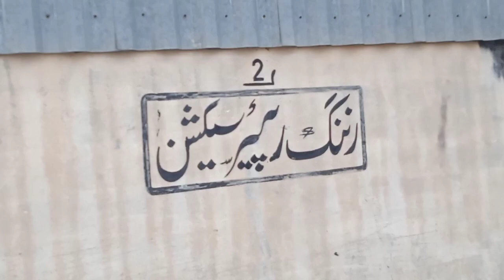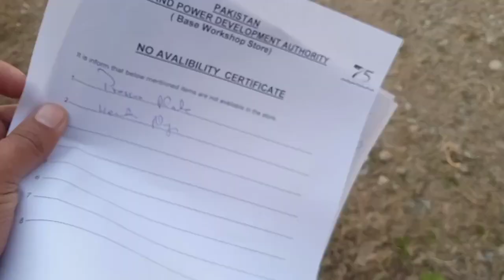start from work-shop end of guest | گھبرانا نہیں